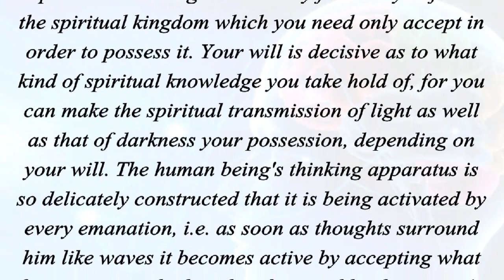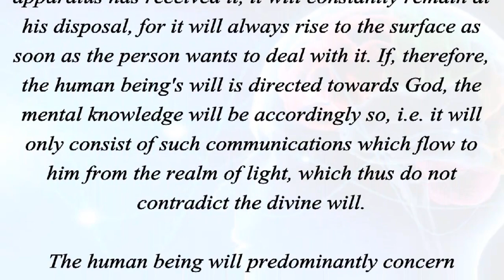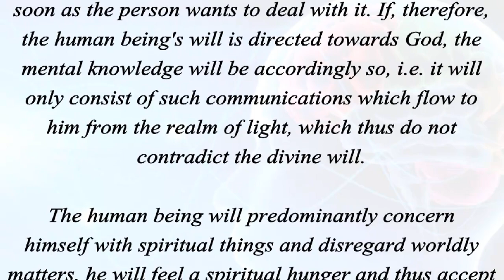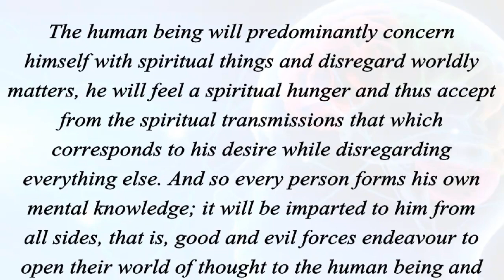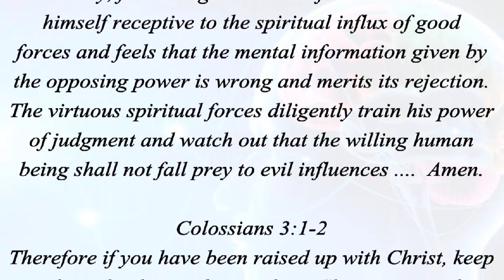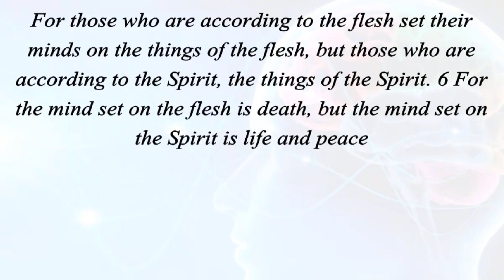Thinking Apparatus... Influx Of Good Or Evil Strength... (Colossians 3:1-2/Romans 8:5-6)